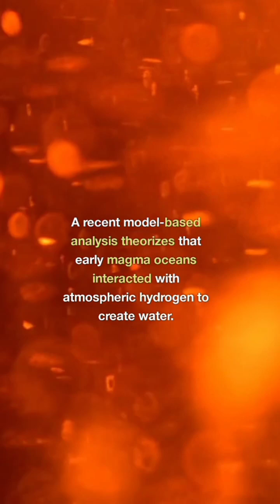Scientist still don't have definite answer about origin of earth's water